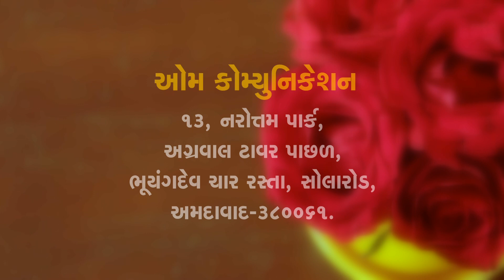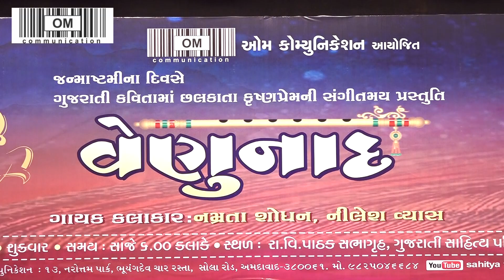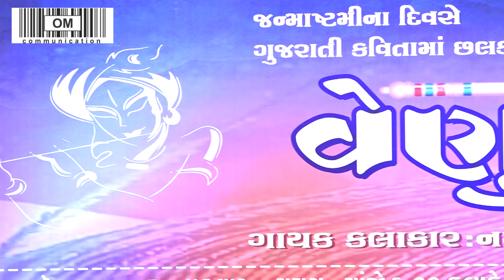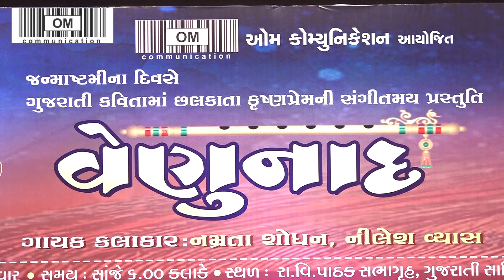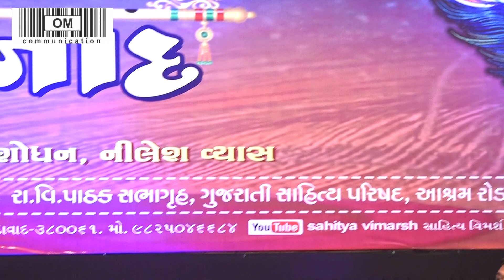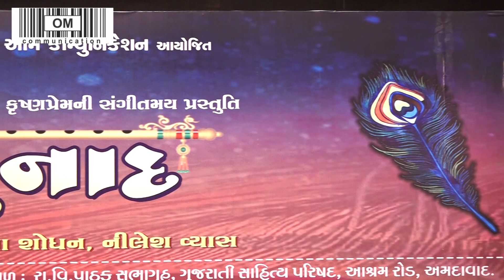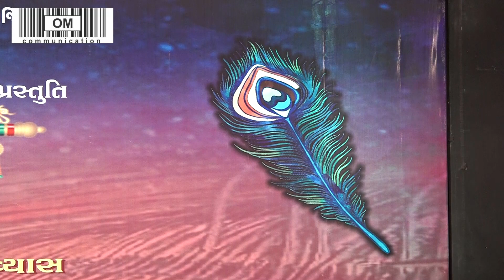Venunaad | વેણુનાદ | જન્માષ્ટમી | Janmashtami | Namrata Shodhan Nilesh Vyas નમ્રતા શોધન નીલેશ વ્યાસ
ઓમ કૉમ્યુનિકેશન આયોજિત
જન્માષ્ટમીના દિવસે ગુજરાતી કવિતામાં છલકાતા કૃષ્ણપ્રેમની સંગીતમય પ્રસ્તુતિ ‘વેણુનાદ'
*ગાયક કલાકાર :નમ્રતા શોધન,નીલેશ વ્યાસ
*વિડીયો એડિટિંગ : આયેશા શેખ
*તારીખ : 19 ઑગસ્ટ,2022
*વાર : શુક્રવાર
*સમય : સાંજે 06-00 કલાકે
*સ્થળ : રા.વિ.પાઠક સભાગૃહ,ગુજરાતી સાહિત્ય પરિષદ,ટાઈમ્સ ઑફ ઇન્ડિયાની પાછળ,આશ્રમ રોડ,અમદાવાદ
om communication
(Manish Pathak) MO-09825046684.